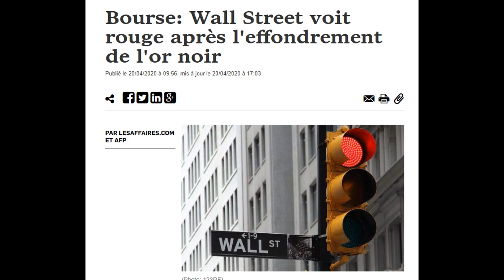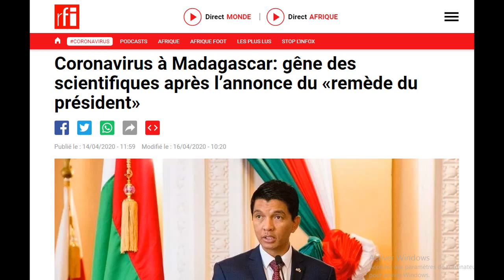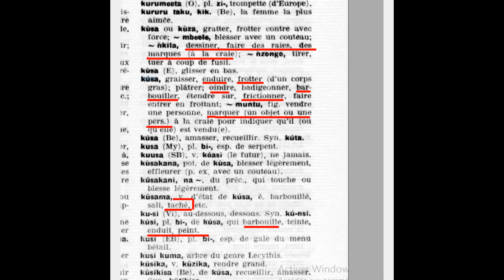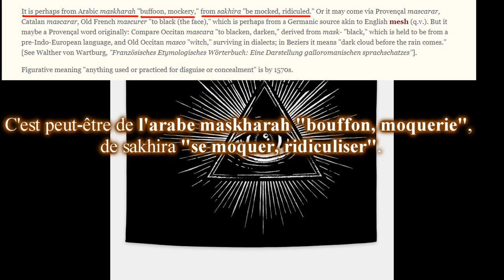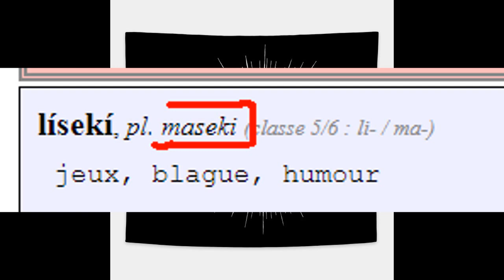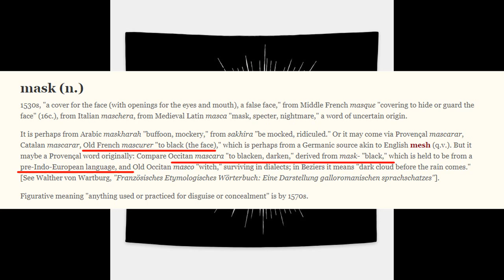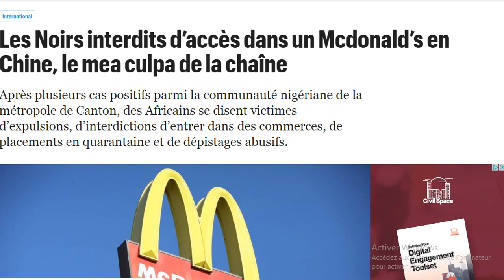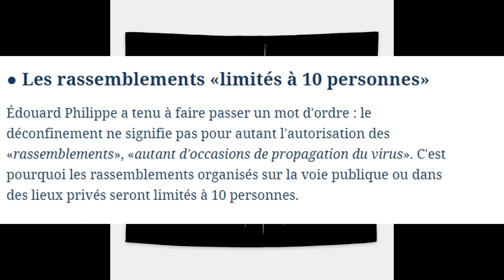Le Nseku ; l’œil derrière le masque du coronavirus .